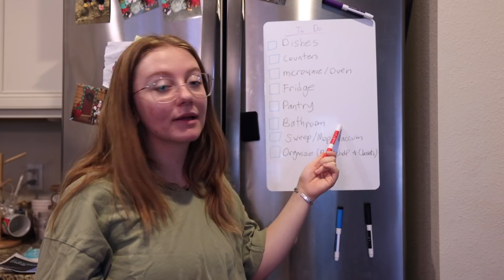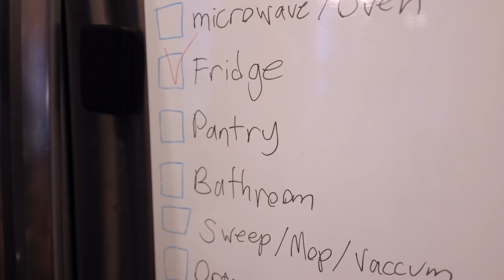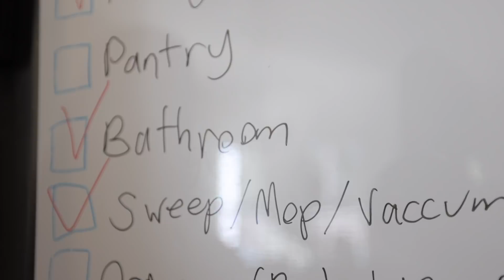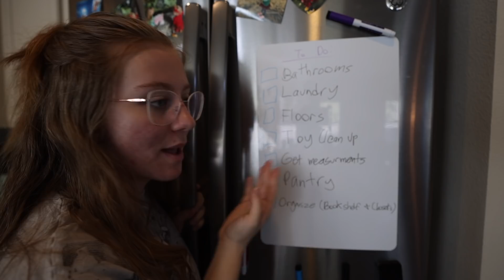Deep Cleaning My Entire House!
In today's video, I bring the Camily along with me as I deep clean my house!

Intro Music: "If I Told You" Performed by Lois Mahalia, Written by EJ Cox